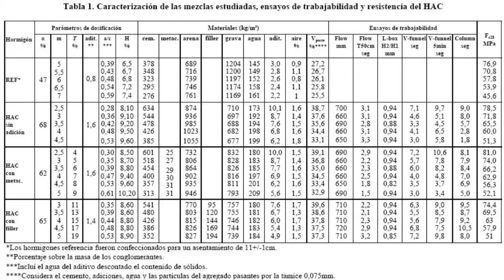Hormigon Autocompactante: El Concreto Inteligente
🎥 ¡El Hormigón que se Compacta Solo! 🧱💧

Olvídate del vibrado: el hormigón autocompactante fluye, se adapta y se compacta por sí mismo, garantizando una superficie perfecta y sin defectos.

En este video aprenderás:

✅ Qué es el hormigón autocompactante y cómo funciona.
✅ Su composición especial y propiedades reológicas.
✅ Ventajas frente al hormigón tradicional.
✅ Aplicaciones en estructuras complejas y obras modernas.

🏗️ Ideal para zonas con mucha armadura o moldes difíciles, este material combina fluidez, resistencia y estética en un solo producto.

📽️ Mira el video completo y descubre cómo la ingeniería crea un hormigón inteligente.
👉 Dale play y conoce la nueva generación del concreto.